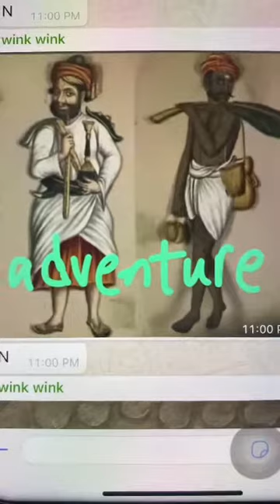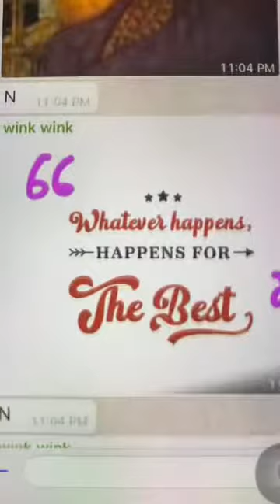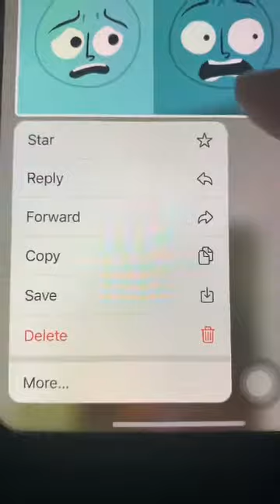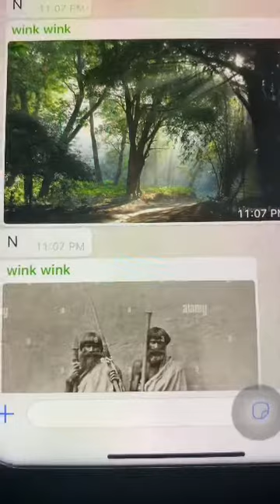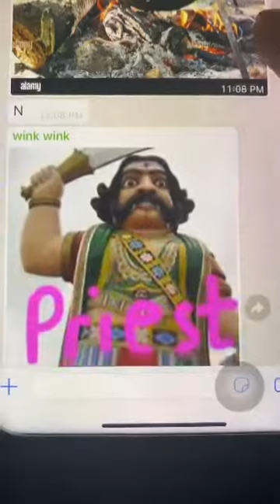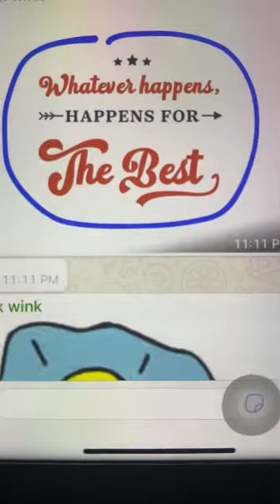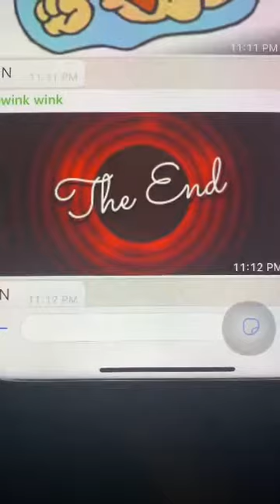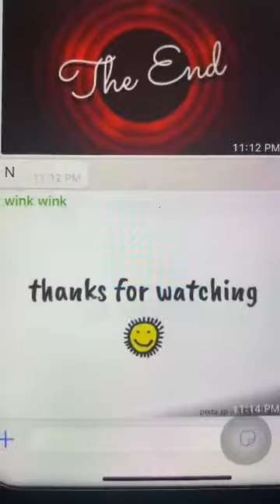警世故仔：是福VS是禍